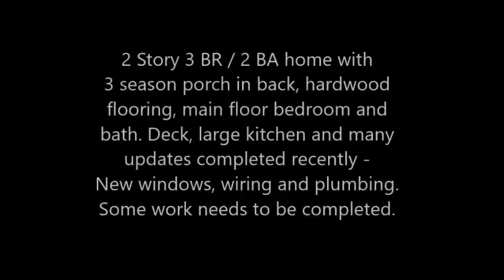717 S 3rd St , Virginia, MN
2 Story 3 BR / 2 BA home with 3 season porch in back, hardwood flooring, main floor bedroom and bath. Deck, large kitchen and many updates completed recently - New windows, wiring and plumbing. Some work needs to be completed.